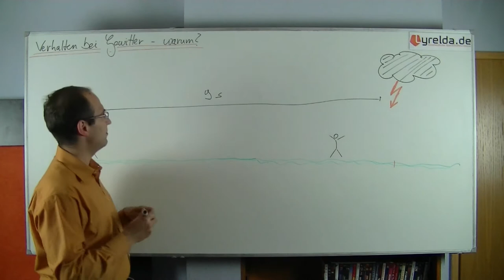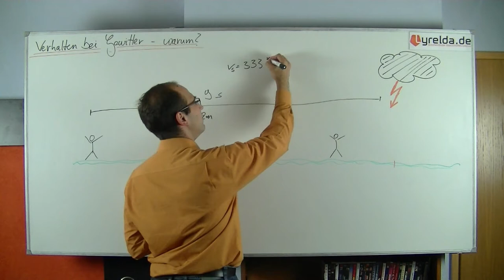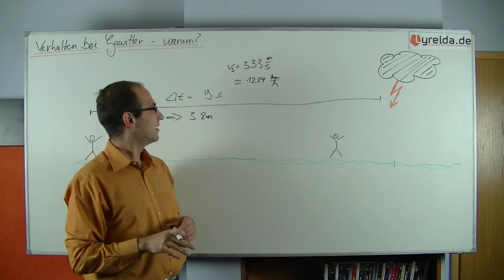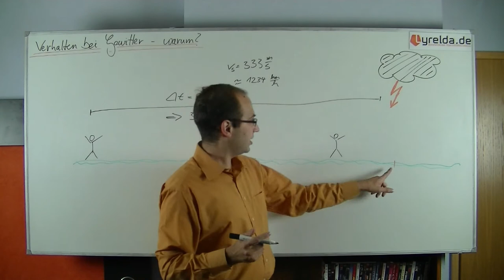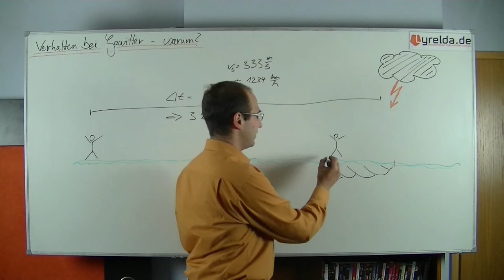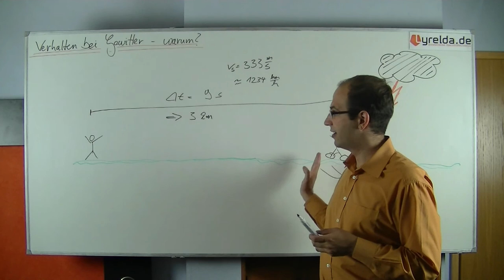Verhalten bei Gewitter - Lyrelda.de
Wie verhält man sich bei einem Gewitter? Bauerregeln helfen einem dabei, doch was sagt die Physik? Wo schlägt ein Blitz ein, wieso tut er das und wann ist es lebensgefährlich?

LyreldaHD